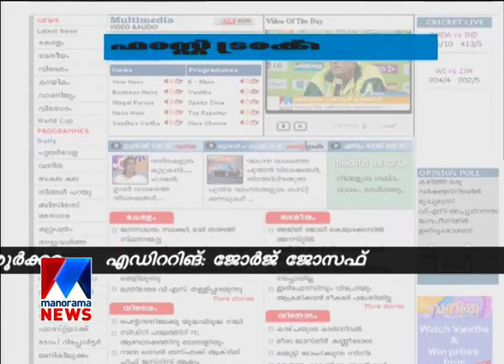K V Thomas in Fast track | Manorama News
K V Thomas in Fast track